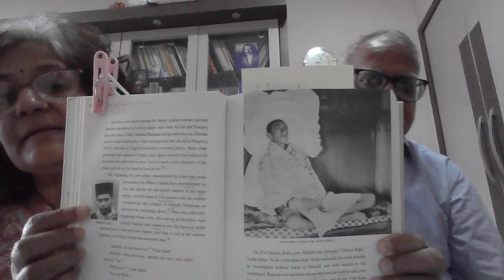CREATION 11(76 )19.1.23 Chronology (5- 14 Jan 28){special: Arti Meherraj e Raj tujanu..}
CREATION & ITS CAUSES
Author : Avatar MeherBaba

Book Reading session 11 ( 76)

Topics in this video :
Chronology :  5 Jan to 14 Jan 1928 & Emergence of Prem Ashram ...

special in this episode Arati written by Rustam Irani, composed by Mani ( at age of 11) Meher Raj e Raj...; A beautiful arati..at the end of session

This book comprises of 34 lectures given by Beloved Baba during 1927 to 1928 , to Meher Ashram Boys. ( All teen agers )
Its about,:  Creation of Universe, Cosmology, Planes, mystical astronomy, evolution and involution, journey of atma from jivatma to Shivatma.
It explains in a vivid, poetic way the suns, moons, skies, planes, ethereal, mineral, vegetable, animal & human kingdom, births, deaths, heaven and hell, subtle, mental worlds, saints, prophets, and the soul of souls..so clearly as if giving experience of it...

" It's all very NOVEL, FANTASTIC & Like Fairy Tell"--- Ramju Abdulla
( Baba's close disciple )

Thanks : Link & Arti : Mrs Ketki Shendre, Nagpur
Prayers : Shri Bandra Srivas

Co-reader : Shri Vasant Palve, Thane

THANK YOU BABA